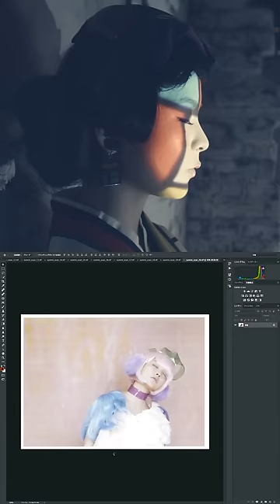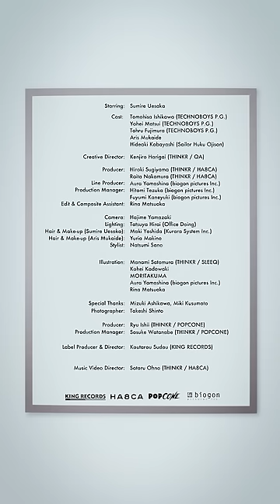上坂すみれ「恋する図形(cubic futurismo)」Music Video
※このミュージックビデオは、スマートフォンでご覧ください。

「恋する図形」はTVアニメ「この美術部には問題がある！」のエンディングテーマ。
とある中学校の“美術部”が舞台のアニメ作品ということもあり、美術用語が満載の１曲となっている。
MV中には短い映像が多用されているが、こちらの映像は7月11日から期間限定と銘打ってスタートした上坂すみれ公式Instagram上
公式Instagramの動画は現在までに150もの動画をアップ、大きな話題をよんでいたが、実は映像のひとつひとつは全てミュージックビデオを構成する要素だった。
スマートフォンでの視聴に特化した縦型の映像になっており、上下の画面で連動した動きをみせる映像をより楽しむことができる。

For the best viewing experience, please watch on smartphone.
This music video consists of hundreds of short clips, whch were uploaded on Instagram since July 11th.
With clips shown in a vertical position, it is made specifically for viewing on smartphone.

CREATIVE DIRECTOR: Kenjiro Harigai (THINKR / QA)

PRODUCER: Hiroki Sugiyama (THINKR / HA8CA) /  Raita Nakamura (THINKR / HA8CA)
LINE PRODUCER: Aura Yamashina (biogon pictures Inc.)
PRODUCTION MANAGER: Hitomi Tezuka (biogon pictures Inc.) / Fuyumi Kaneyuki (biogon pictures Inc.)

HAIR & MAKE-UP: Maki Yoshida (Kurara System Inc.)

STYLIST: Natsumi Sano

CAST:
TECHNOBOYS P.G. (Tomohisa Ishikawa/Yohei Matsui/Tohru Fujimura)
Aris Mukaide, Hideaki Kobayashi (Sailor Huku Ojisan)

MUSIC VIDEO Director: Satoru Ohno (THINKR / HA8CA)

■期間限定盤
マキシシングル＋DVD　￥1,800＋税　KICM-91705

CD：
M-1
「恋する図形（cubic futurismo）」　※ヨミ：キュービックフューチャリスモ
作詞・作曲・編曲：TECHNOBOYS PULCRAFT GREEN-FUND
（TVアニメ「この美術部には問題がある！」エンディングテーマ）

M-2
「♡をつければかわいかろう」
 作詞：MOSAIC.WAV・yksb/作曲・編曲：MOSAIC.WAV
（文化放送「上坂すみれの♡（はーと）をつければかわいかろう」テーマソング

M-3
「文豪でGO！」
 作詞・作曲：街角マチオ(ザ・プーチンズ)/編曲：谷地村啓
 各off vocal ver.収録

DVD：
M-1「恋する図形（cubic futurismo）」MUSIC VIDEO収録
※初回製造分のみ12月23日両国国技館ライブ優先申し込みシリアルナンバー封入

■通常盤
マキシシングル　定価￥1,300＋税　KICM-1705
CD：期間限定盤と同内容